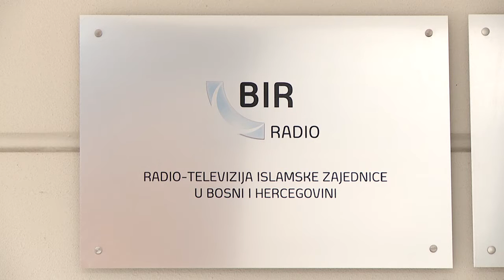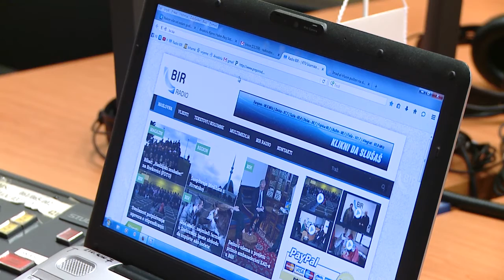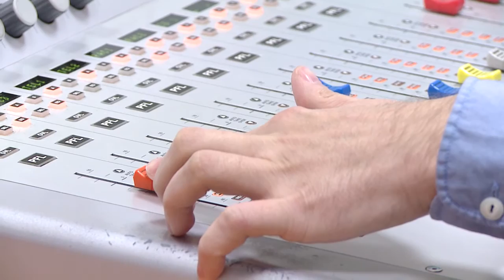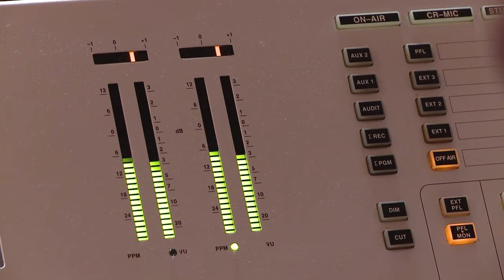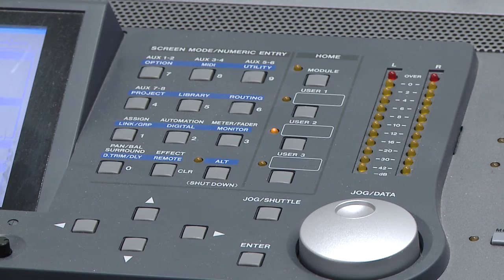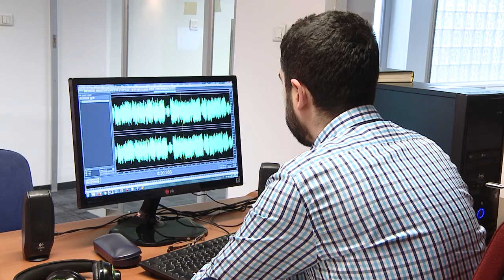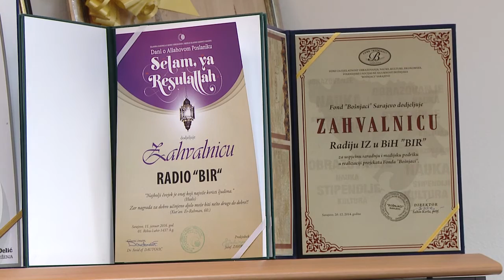Novi iskorak u poslovanju RTV IZ BIR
Radio-televizija BIR se bavi proizvodnjom radijskog i televizijskog programa, shodno dozvoli koju je izdala Regulatorna agencija za komunikacije BiH (RAK). Osam godina se bave proizvodnjom i emitovanjem radijskog programa, izuzevši projekat Ramazanskog TV programa koji su realizovali u saradnji sa Upravom za vjerske poslove Rijaseta Islamske zajednice u BiH i vanjskim saradnicima.

Da se pretplatite na Hema TV Youtube Kanal click na link ispod